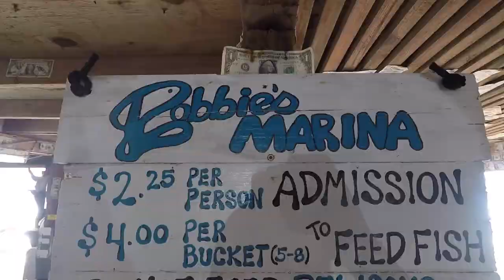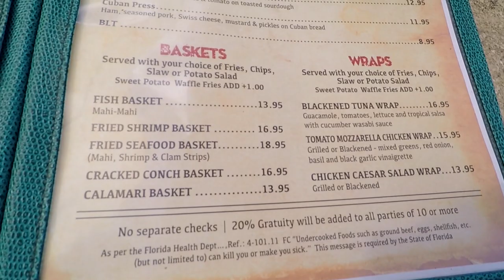Hungry Tarpon Bites Her Finger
Robbie’s address: 77522 Overseas Hwy,  Islamorada, FL 33036 Mile Marker 77.5

Life has no remote, get up and change it yourself. Stay positive, stay humble.

My gear:
-Canon M5
-Canon M5 Lens Adapter
-Rode Mic Pro
-Rode Mic Pro Wind Deadcat
-Canon G7X
-GoPro Hero 5 Black
-Phantom 3 4K
-Tripod that I use

My gear:
-Canon M5